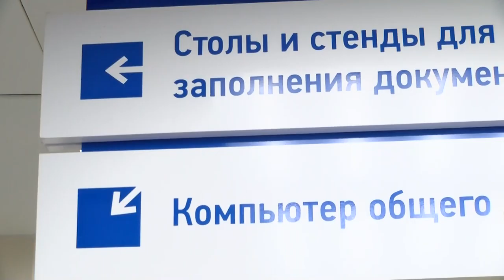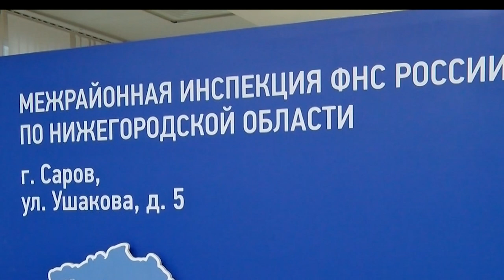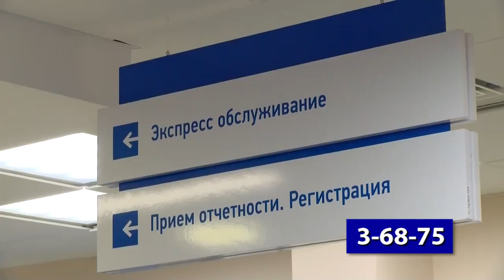В России стартовала декларационная кампания